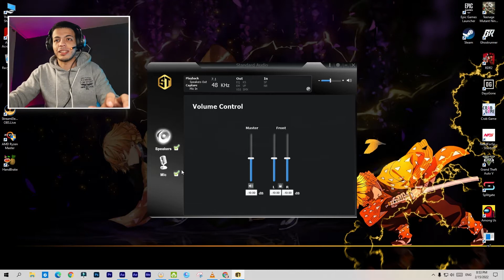افضل سماعة فئه ال 700 جنية 🤩💯 | اقوى تحدى مع شركة (ST Standard (gm015🌠🤯🆚️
افضل سماعة جيمنج
سماعة ستاندرد
سماعة جيمنج محيطية
افضل سماعة محيطية
st standard 015
ستاندارد 015
افضل سماعة 7.1 بسوفتوير
سماعة جيمنج
سماعة محيطية
سماعات
افضل سماعة ب 700 جنية
افضل سماعة تحت الالف جنية

💗 شكراً لمتابعتكم 💗